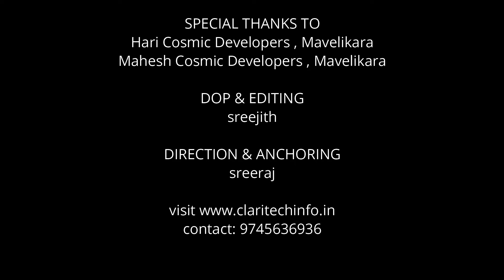16 LAKHS - ചിലവ് കുറിച്ചു നിർമിച്ച ഒരു സൂപ്പർ വീട് | Cosmic | BUDGET HOME - EP 49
Today, we are thrilled to take you on a home tour of this delightful low-budget contemporary house constructed by Cosmic Developers. With a budget of 16.40 Lakhs, this 802 sqft home.
BASIC DETAILS
Constructed by: cosmic developers Ph: 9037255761
Location: mavelikara,  Kerala
Cost: 16.40 Lakhs
Area : 802 sqft
Design: low-budget house design
⏰ Timecodes ⏰
0:00 Preview of low-budget house design
0:17 intro
1:17 landscape
1:47 home exterior details
2:38 sitout
3:08 front door
3:16 living area
4:10 dining
4:36 bedrooms
4:56 common bathroom
5:19 kitchen
As we step into the house, the inviting sitout catches our attention. It's the perfect spot to relax and enjoy a cup of tea while soaking in the serene surroundings. The well-designed living room greets us next, adorned with tasteful decor and ample natural light. Its cozy ambiance instantly makes you feel at ease.
Moving further, the dining area impresses with its elegant simplicity. The space is thoughtfully utilized, allowing for comfortable seating and enjoyable family meals.
The two bedrooms in this home are cozy sanctuaries. With clever storage solutions, they maximize the available space, ensuring a clutter-free environment. The soft color palettes create a soothing atmosphere, promoting restful nights and peaceful mornings.
Finally, the kitchen completes the tour. Despite its modest size, it offers functionality and style. The clean lines, quality fittings, and a refreshing color scheme make it an inviting space for cooking .
Overall, this 2bhk house is a perfect example of how you can create a beautiful and functional home on a budget.